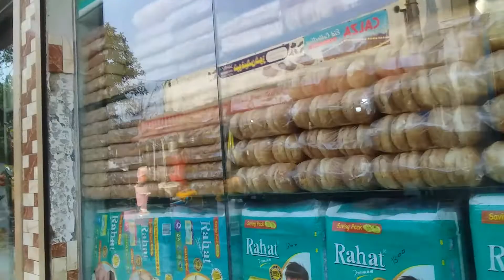ghourghushti Village Hazro Attock